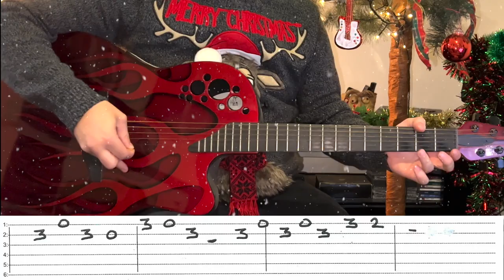Rudolph The Red Nosed Reindeer - Tab Tutorial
Song: Rudolph The Red Nosed Reindeer

▸ Arranged by - Jordan Hunt